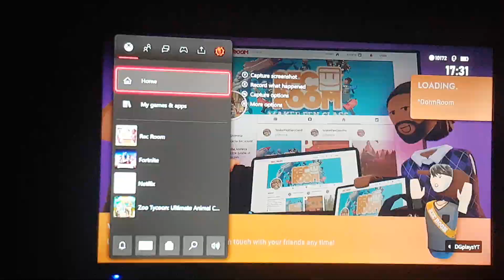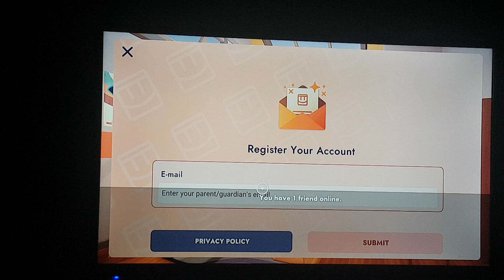question answering rec room gameplay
today I'm playing rec room and I'm going to be answering some questions from the question machine so maybe I'll do some Battle Royale next